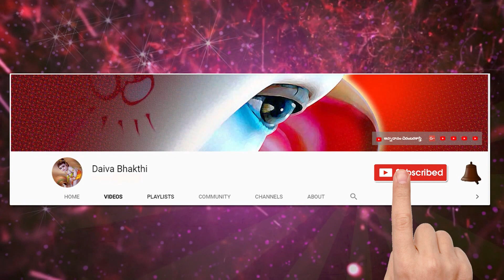ఆగష్టు మీనరాశి ఫలాలు || 2020 august Rasi Phalitalu by Mylavarapu Lakshmi Narasimham || Astrology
ప్రేక్షకులకు నమస్కారం.ముందుగా రాశిఫలితాలు తెలుసుకోవడంవల్ల తగు జాగ్రత్తలు తీసుకోవడానికి ఉపయోగపడుతుందనే సదుద్దేశంతో ఈ ఆగష్టు రాశి ఫలాలు ముందుగా పెట్టడం జరిగింది.గమనించగలరు.ధన్యవాదములు.

ఆగష్టు మీనరాశి రాశిఫలాలు  || 2020 august Rasi Phalitalu by Mylavarapu Lakshmi Narasimham  || Astrology
ఆగష్టు కుంభరాశి రాశిఫలాలు  || 2020 august Rasi Phalitalu by Mylavarapu Lakshmi Narasimham  || Astrology
ఆగష్టు మకరరాశి రాశిఫలాలు  || 2020 august Rasi Phalitalu by Mylavarapu Lakshmi Narasimham  || Astrology
ఆగష్టు ధనుస్సురాశి రాశిఫలాలు  || 2020 august Rasi Phalitalu by Mylavarapu Lakshmi Narasimham  || Astrology
ఆగష్టు వృశ్చికరాశి రాశిఫలాలు  || 2020 august Rasi Phalitalu by Mylavarapu Lakshmi Narasimham  || Astrology
ఆగష్టు తులరాశి రాశిఫలాలు  || 2020 august Rasi Phalitalu by Mylavarapu Lakshmi Narasimham  || Astrology
ఆగష్టు కన్యరాశి రాశిఫలాలు  || 2020 august Rasi Phalitalu by Mylavarapu Lakshmi Narasimham  || Astrology ఆగష్టు సింహరాశి రాశిఫలాలు  || 2020 august Rasi Phalitalu by Mylavarapu Lakshmi Narasimham  || Astrology
ఆగష్టు కర్కాటకరాశి రాశిఫలాలు  || 2020 July Rasi Phalitalu by Mylavarapu Lakshmi Narasimham  || Astrology
ఆగష్టు మిధున రాశి రాశిఫలాలు  || 2020 august Rasi Phalitalu by Mylavarapu Lakshmi Narasimham  || Astrology
ఆగష్టు వృషభరాశి రాశిఫలాలు  || 2020 august Rasi Phalitalu by Mylavarapu Lakshmi Narasimham  || Astrology
ఆగష్టు మేషరాశి రాశిఫలాలు  || 2020 august Rasi Phalitalu by Mylavarapu Lakshmi Narasimham  || Astrology

अगस्त 2020 | Aquarius August Horoscope | Kumbh Rashifal

Mesha Rasi (Aries Horoscope) మేష రాశి, Vrushaba Rasi (Taurus Horoscope) వృషభ రాశి, Mithuna Rasi (Gemini Horoscope) మిధున రాశి,  Karkataka Rasi (Cancer Horoscope) కర్కాటక రాశి, Simha Rasi (Leo Horoscope) సింహ రాశి, Kanya Rasi (Virgo Horoscope) కన్య రాశి, Tula Rasi (Libra Horoscope) తులా రాశి, Vruschika Rasi (Scorpio Horoscope) వృశ్చిక రాశి, Dhanussu Rasi (Sagittarius Horoscope) ధనస్సు రాశి, Makara Rasi (Capricorn Horoscope) మకర రాశి, Kumba Rasi (Aquarius Horoscope) కుంభ రాశి, Meena Rasi (Pisces Horoscope) మీన రాశి,Decemer 2020 telugu calendar

For more Daivabhakthi Devotional Videos

నేను బాగుండాలి !
మేము బాగుండాలి !
అందరూ బాగుండాలి !
జై గోమాత ||
జై భరతమాత ||
జై శ్రీరామ్ ||